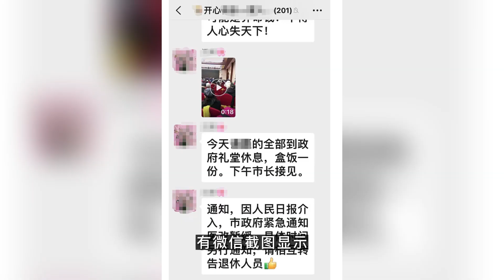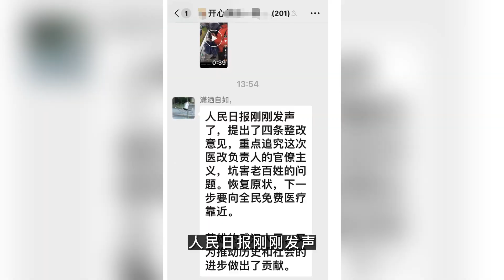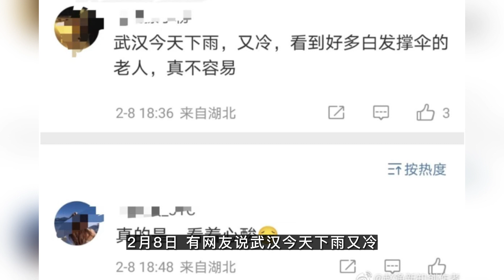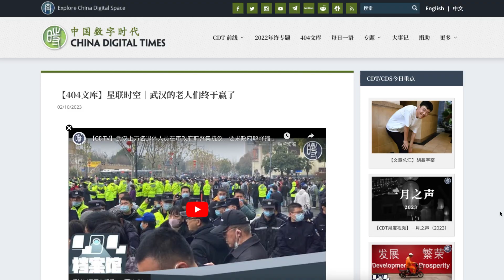武汉医保改革暂缓，武汉的老人取得了暂时的胜利，可是中共从未改变